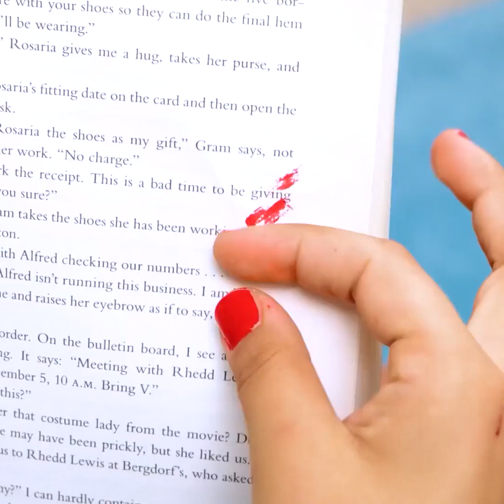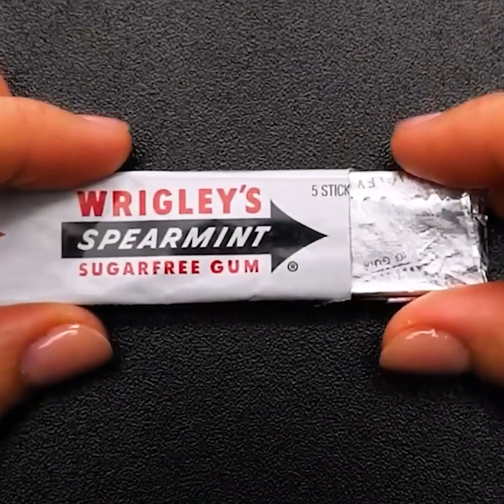अनोखे पेडीक्योर टिप्स और मैनीक्योर हैक्स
कमाल की टिप्स और ट्रिक्स जो आपके पैरों को पसंद आएंगी! इन हैक्स को आज़माएं और अपना मनपसंद चुनें।

0:22 - टूटे हुए नाखून को कैसे ठीक करें
1:36 - लंबे नाखून कैसे बनाएं
3:19 - अपनी उंगलियों को खराब किए बिना अपने नाखूनों को कैसे पेंट करें
3:30 - फुल पेडीक्योर
7:27 - चमकीले नाखून